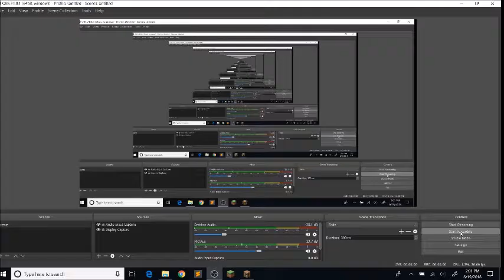First Epic Minecraft Gameplay